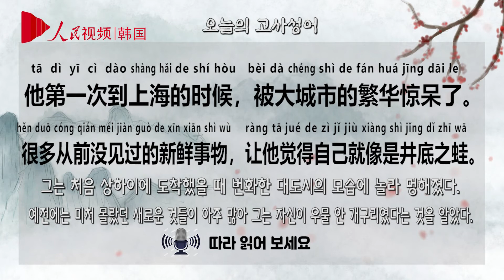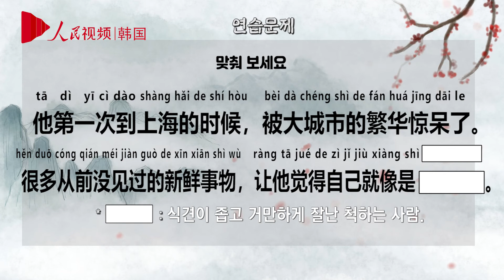│매일 3분 고사성어 제95화│'정저지와(井底之蛙)'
인민망 매일

오늘의 고사성어#정저지와(井底之蛙)

중국 고사성어에 담겨 있는 이야기를 만화로 배워 보자!